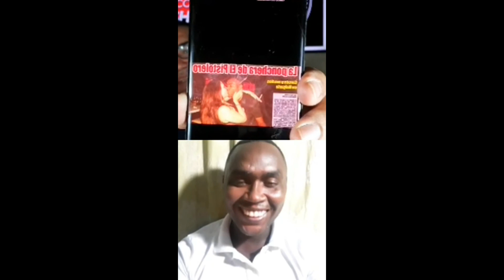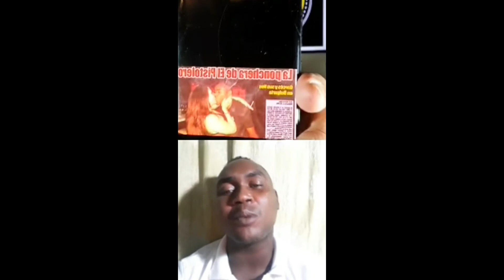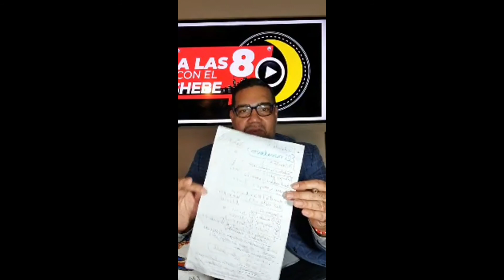Del cielo a la tierra José "Pistolero" Garcés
Entrevista con José "Pistolero" Garcés.